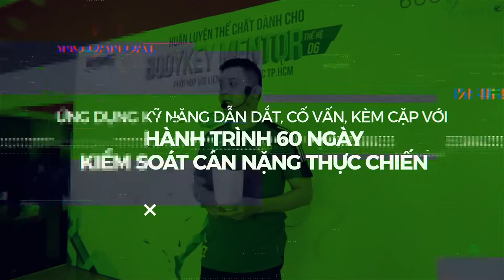Huấn luyện đặc biệt Quản lý cân nặng BodyKey Mentor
🎉 🎉 BODYKEY MENTOR THỜI ĐẠI 5.0!!!
🤔 🤔 Sự kết nối giữa BodyKey Mentor và mạng xã hội, giúp xây dựng niềm tin với khách hàng, phát triển kinh doanh BodyKey.
💥 💥 Xây dựng nhân hiệu, mở lối thành công!